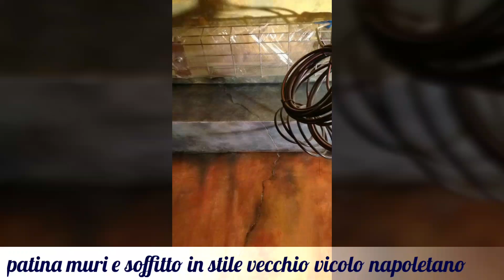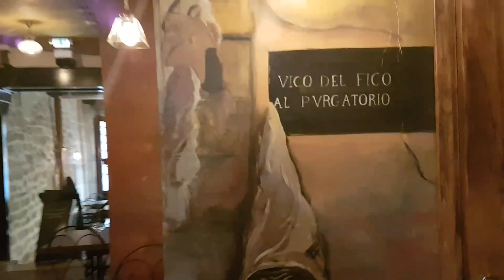Ma déco pour I LAZZARI